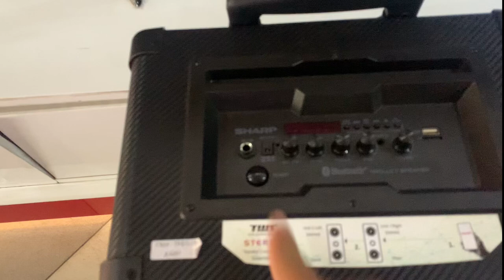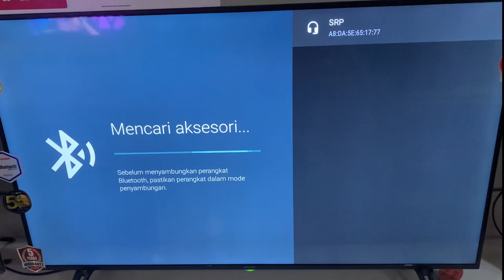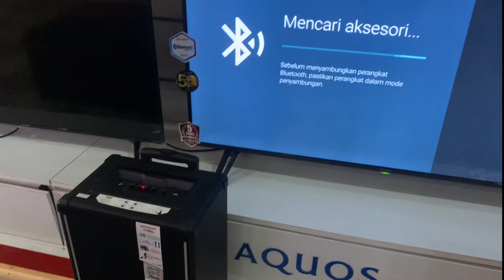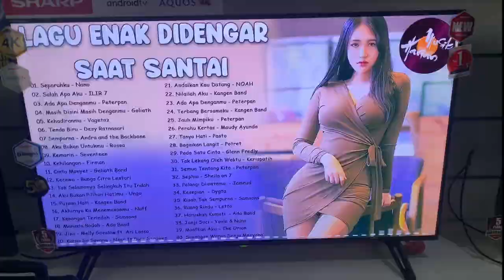Cara menghubungkan bluetooth tv android ke speaker aktif || semudah itu????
Dalam video kali ini Umara family berbagi sedikit informasi tentang gimna sih, cara menghubungkan bluetooth tv android ke speaker aktif yang mudah di pahami.  langkah2 nya pertama:
*kita hidupkan tv dan speakernya,
*lalu bluetooth speaker di aktifkan,
*kemudian kita pilih menu pojok kanan atas pada tampilan menu di layar tv android kita ,
*lalu pilih pilihan yg ada dibagian paling bawah yaitu remote dan aksesoris,
*setelah itu kita pilih, lalu kita tambahkan aksesoris ,secara otomatis bluetooth pada android tv kita akan mencari bluetooth speaker yg telah kita aktifkan.
*kemudian muncul jenis bluetooth speaker,
*pilih sambungkan dan tunggu beberapa detik secara otomatis akan terhubungkan.
gampang dan mudah kan semoga bermanfaat...